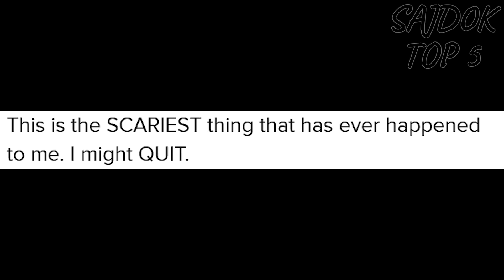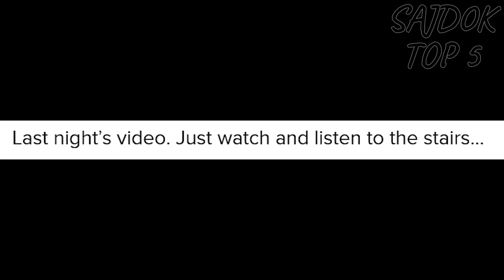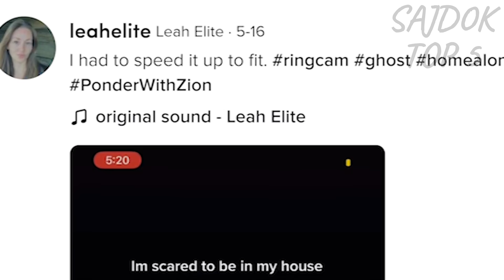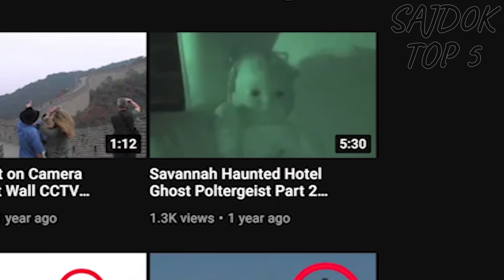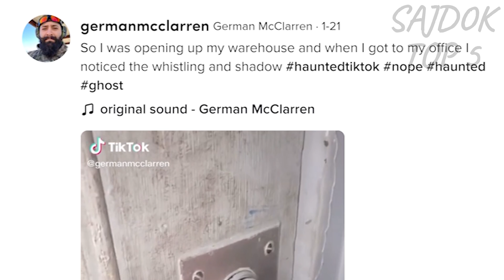12 Děsivých videí, které zůstaly záhadou! | Děsivé videa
Ahoj, vítejte u mého nového videa, dnes to je 12 Děsivých videí, které zůstaly záhadou! | Děsivé videa

Díky za podporu, borci!